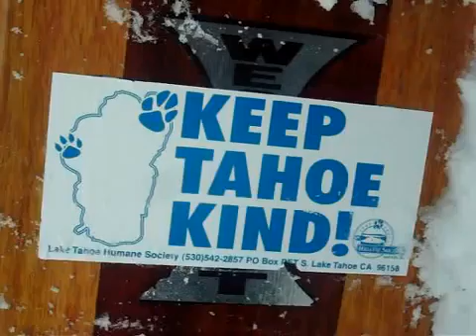Snowboarding in lake tahoe ca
top of roundabout  looking at Lake Tahoe